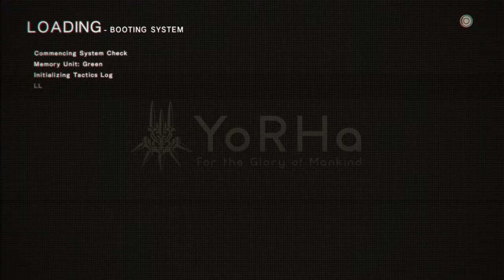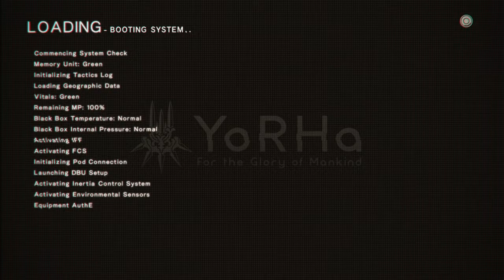NieR:Automata 9S's Cowardice